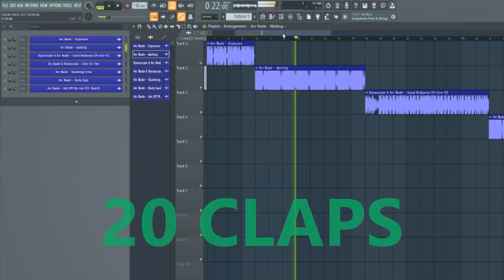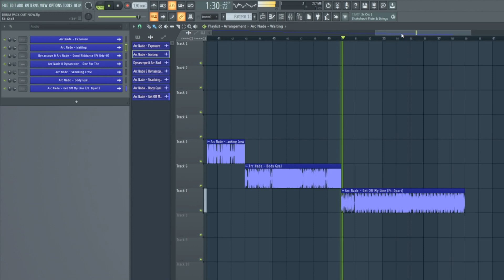Drums – One Shots & Loops Designed For UK Bass & Bass House | Sample Pack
Everything you need to make JAW DROPPING bassline drums! Tried and tested in different types of bass tunes that have received millions of streams worldwide, these drums will help take your bass tracks to the next level!